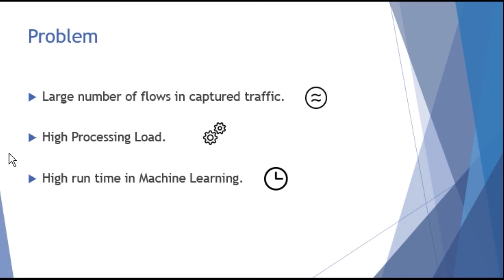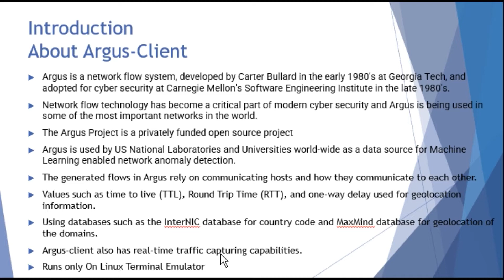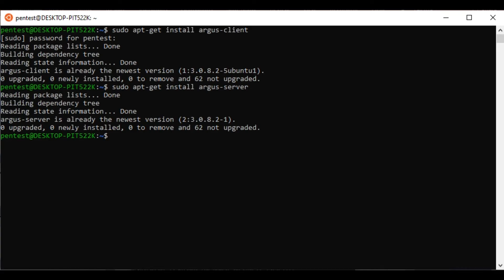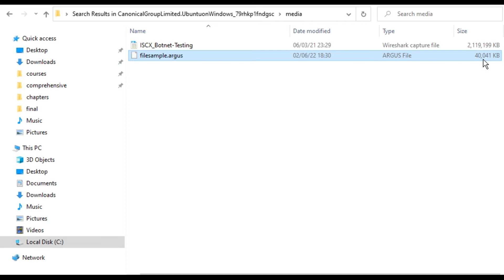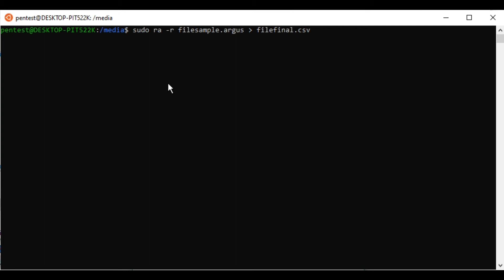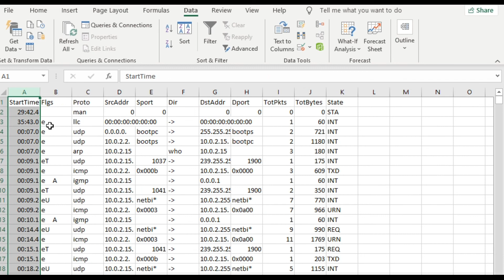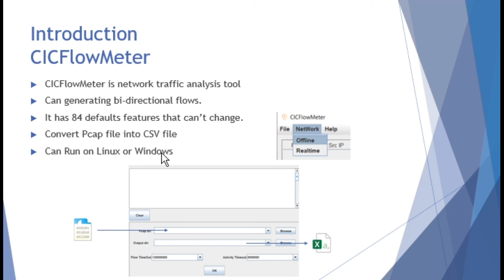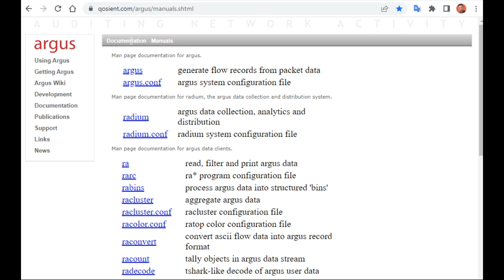Using Argus client on Linux to convert pcap into different format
to capture live traffic in Argus
on first terminal :
sudo argus -d -i interface_name -P 561
on second terminal :
sudo ra -S localhost:561

to convert Pcap into Argus file
sudo argus -r file.pcap -w file.argus

**correction**
to convert Argus into CSV file
sudo ra -r file.argus -w file.csv